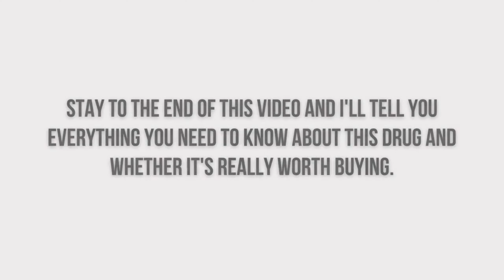AMICLEAR || BEWARE! Watch Before You Buy! || AMICLEAR REVIEW || AMICLEAR REVIEWS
Is Amiclear right for Me?
Amiclear has provided amazing blood sugar support for men and women in their 30s, 40, 50s and even 70s. Because it was engineered based on teachings of modern science, Amiclear formula is very gentle yet very powerful at the same time using pure plant ingredients and natural minerals. And you can rest assured knowing it's manufactured in the United States in a state-of-the-art FDA registered and GMP certified facility.

 What kind of results can I expect from Amiclear?
Amiclear is a powerful and effective blood sugar support and all-day energy helper. Thousands of people enjoy taking Amiclear every day with great results and we have not received a single complaint yet. Once your body adapts to the ingredients you will notice less hunger, more energy and better blood sugar readings.

How long will it take to see results?
We're all different and that's why the time it takes to see results varies. Most people start feeling a difference after the first week. In our tests, the best results come when you take Amiclear consistently for 3 months (or longer) to allow time to cleanse, restore and renew. Therefore, we strongly recommend you take advantage of our 3 or 6 bottle discount package.

What is the best way to take Amiclear?
Just take a full dropper under your tongue in the morning before breakfast... Or dissolve a dropper in a glass of water and you will love the results and how you'll feel.

What if Amiclear doesn’t work for me?
 I demand you are enthusiastic with your purchase, not just satisfied. And you won't know until you try it! So you can use Amiclear for 60 days, with my "No Questions Asked 100% Money Back Guarantee". The only way to be totally convinced is to try this amazing formula and experience the results for yourself.

Where can I buy Amiclear and how quickly can I get it?
To make sure you are buying the original product and to ensure the purity of ingredients please buy from the official website only. We'll ship your order directly to your home or office using a premium carrier such as FedEx or UPS. We strive to ship every order within 24 working hours and to make things easy you will receive an email with your tracking number so that you can follow your package. On average, the package will arrive at your doorstep somewhere between 5 to 10 days for domestic orders.

Is my purchase secure? How many times will you charge my card?
To purchase Amiclear you are only asked for a one time payment right on this page. There are no other future payments needed to benefit from this product. This website is highly secure. We use industry-leading technology (such as SSLs) to keep your information safe and private.

Inside every Amiclear drop you'll find:
8 clinically-proven ingredients to support the health of blood sugar

- Maca Root
 Boosts Your Energy

- Guarana
Stimulates Your Metabolism

 - Grape Seeds
 Supports Your Hear

t - African Mango
 Fat Burning Agent

- Ginseng
 Supports Healthy Blood Glucose

 - Gymnema
Supports healthy heart & blood sugar

 - Astragalus
 Heart Health & Longevity Agent

 - Coleus
 Fat Burning Aid
 Natural Formula

- Non-GMO
 - Easy To Swallow
 - No Stimulants
- Non-Habit Forming

100% SATISFACTION GUARANTEED
60-DAY MONEY BACK GUARANTEE

 Amiclear comes with a 100% money back guarantee - 60 full days from your original purchase. If you're not totally and completely satisfied with our product or your results within the first 60 days simply let us know by calling our toll-free number or dropping us an email and we'll gladly give you a full refund within 48 hours of the product being returned. That's right - simply return the product, even your empty bottles, anytime within 60 days of your purchase and you'll receive a full, no-questions-asked refund (minus shipping and handling fees).